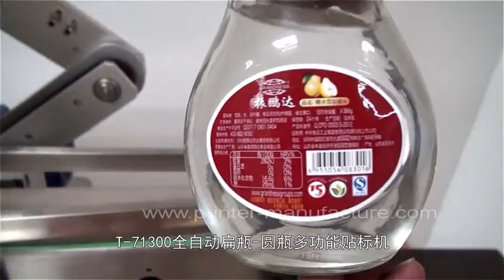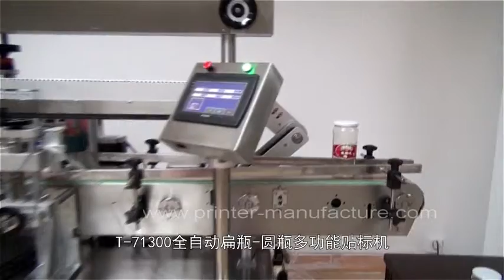multifunción máquina automática etiquetado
Company: EC Printing Machine Factory Limited
Skype:  printer-manufacture